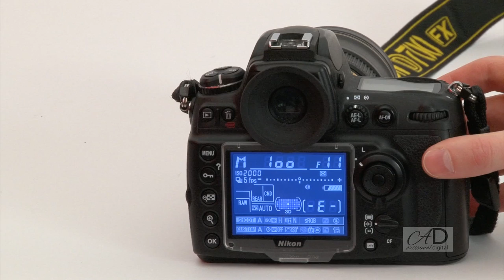Photography - Nikon Adjusting Shutter Aperture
This video shows a user adjusting the shutter speed and the aperture value on a Nikon camera. (D700)